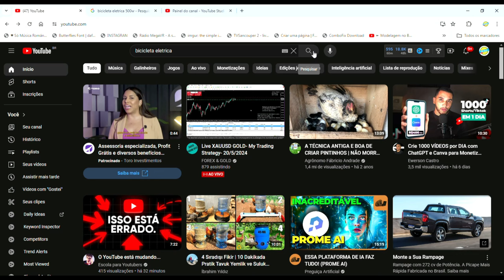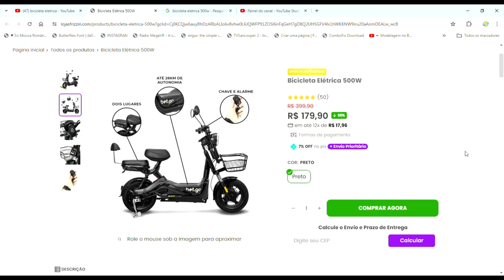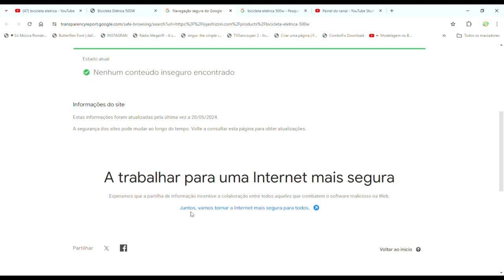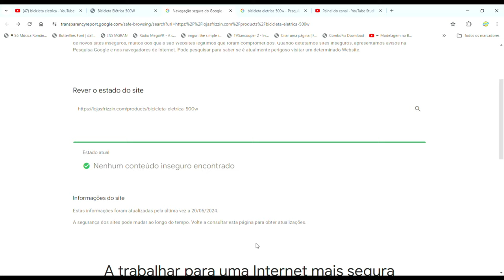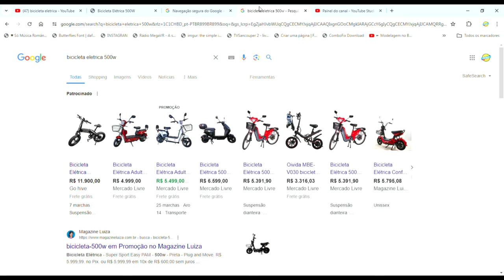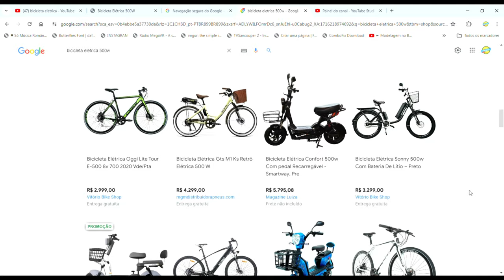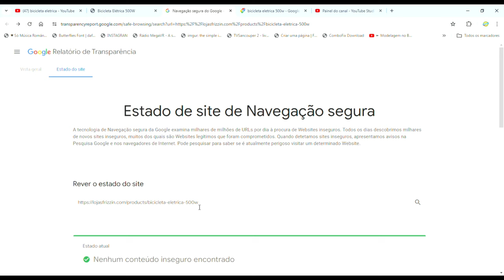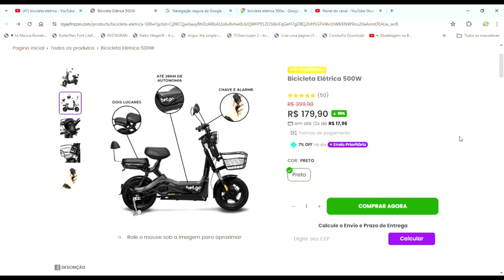Bicicleta Eletrica por R$179,90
Mais outra forma de ajudar o Canal também é sendo Padrinho ou Madrinha do Canal antes era Bora Brasil e agora Cães Brasil porem no Cães Brasil ta complicado lá, mas pode ajudar por aaqui também que vai da na mesma rsrs desde já agradeço muito tmj
Caixa Postal 22
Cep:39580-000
Francisco Sá MG
Francisco Alves